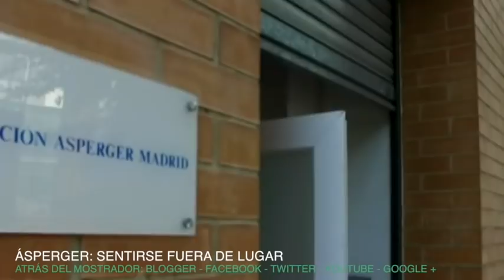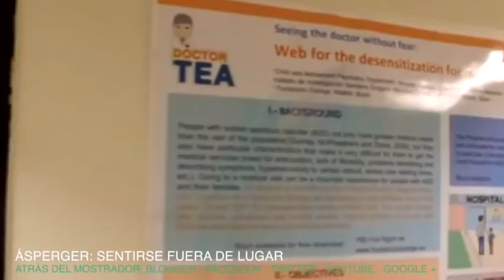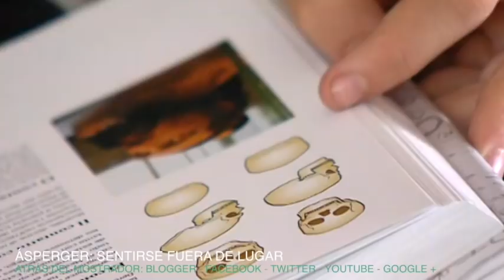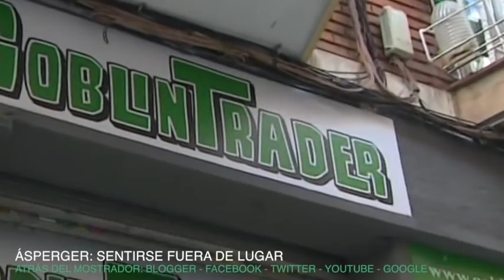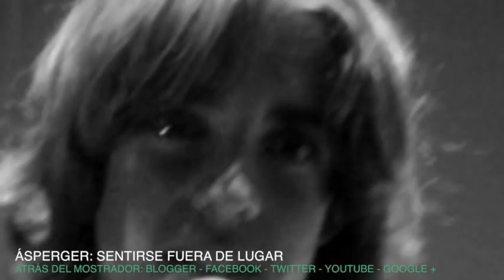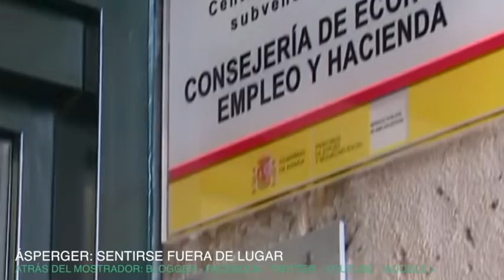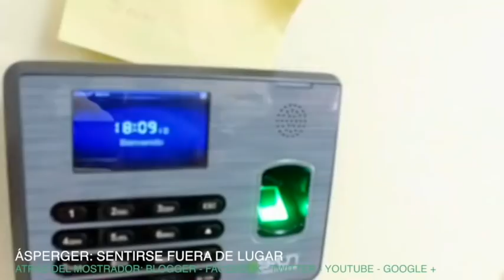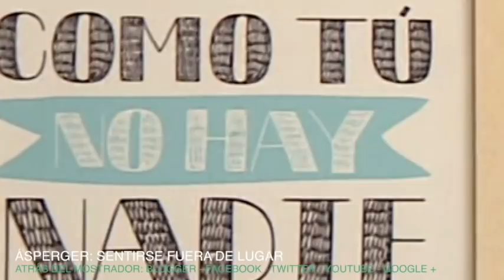Documental "Asperger: Aprendiendo a vivir"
Las personas con Síndrome de Asperger suelen ser niños solitarios, adolescentes sin amigos que sufren por el acoso y el rechazo, y adultos que han tenido que superar muchas dificultades para integrarse en el mundo laboral y formar una familia.